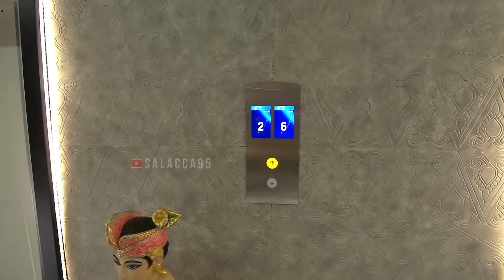SKY DECK SARINAH BARU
Gedung Sarinah adalah gedung pusat perbelanjaan setinggi 74 meter dan 15 lantai yang terletak di Gondangdia, Menteng, Jakarta Pusat dan dimiliki oleh jaringan ritel Sarinah. Wikipedia